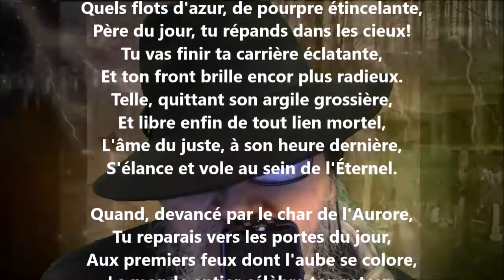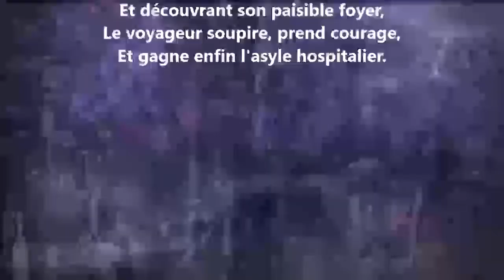Hymne au soleil couchant - Rouget de l'Isle lu par Yvon Jean